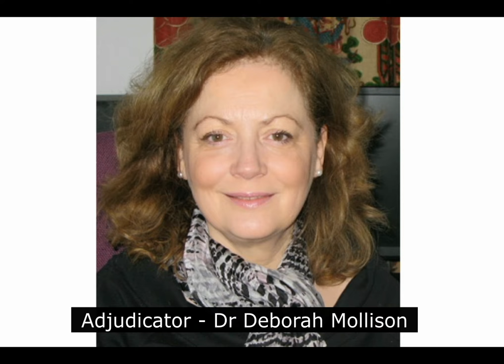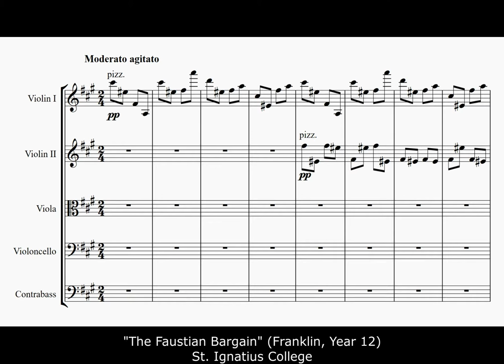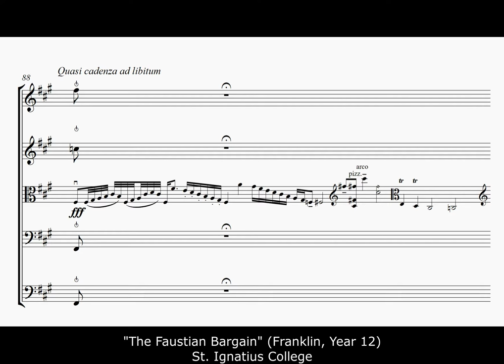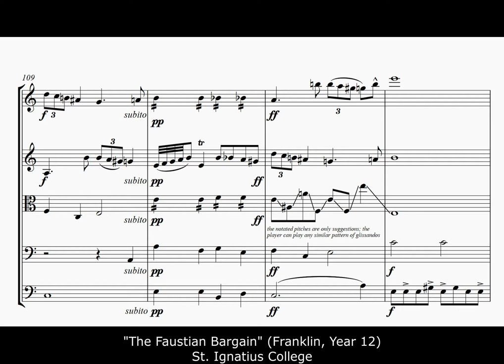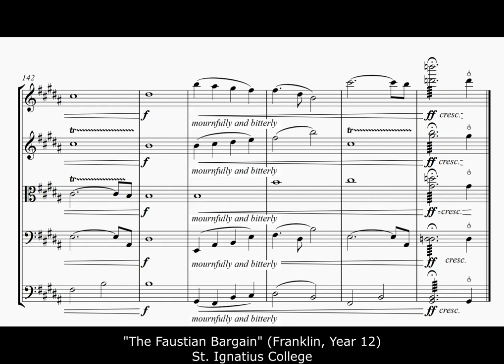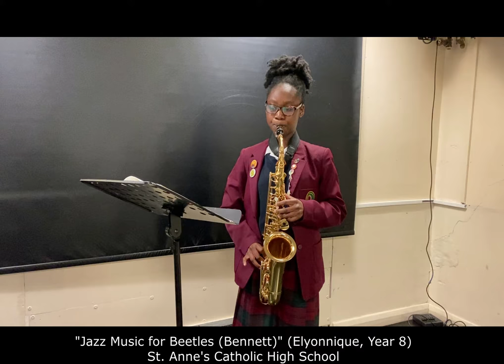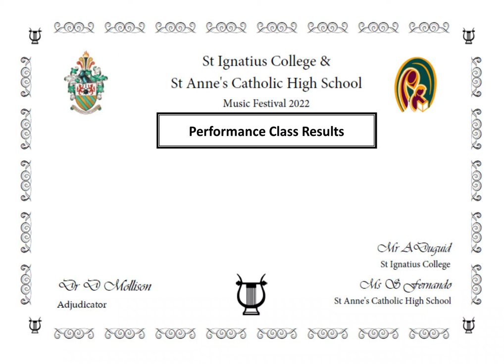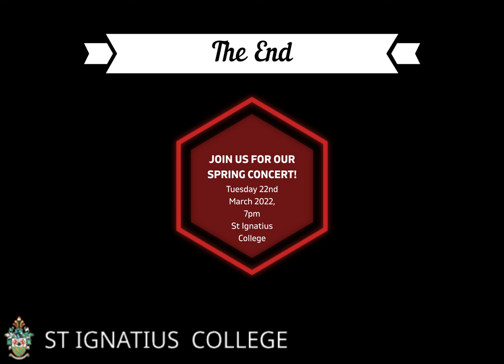Music Festival - St. Anne's & St.Ignatius (Feb 2022)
This year's Festival has been a wonderful celebration of music in both schools, with 75 students choosing to share their compositions and performances across all year groups. The final will feature a shortlist of these, with awards being given by our visiting adjudicator Dr Deborah Mollison (Director of Music at St John's Beaumont school).